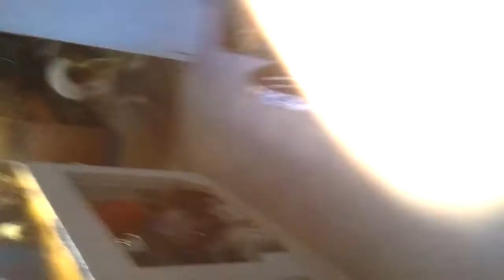Kenji had a really great sense of humor.  This was his way of being a smart ass about taking a bath.